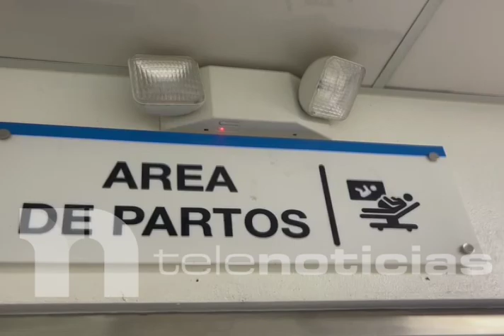Nace Niño con un diente en el hospital Provincial Inmaculada Concepción de Cotuí